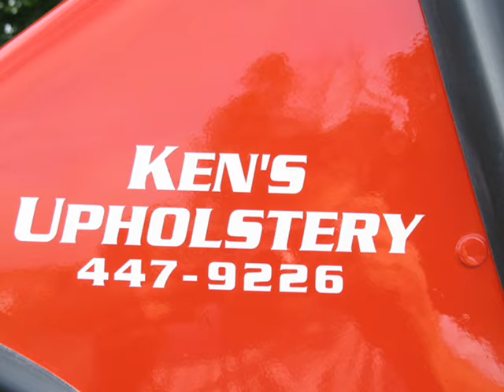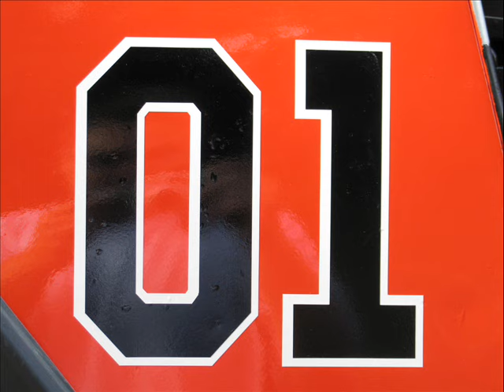WPYX "General Lee" Jodee Duke golfcart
WPYX Waking Up with the Wolfe show helps a listener get back on the road. Ride On Jodee...Thanks for all the Help from the Great People of Pittsfield Mass.Sims Barber Shops, Ken's Upholstery, Pontoosuc Lake Country Club , Sayer's Auto Wrecking, and many many more. You are in another state, and you crossed that boarder with kindness.